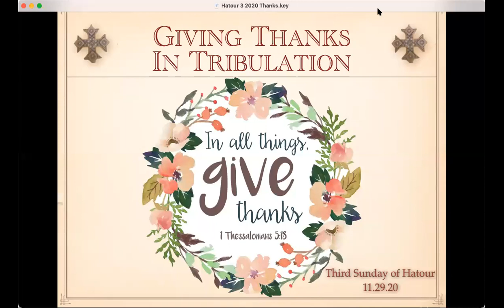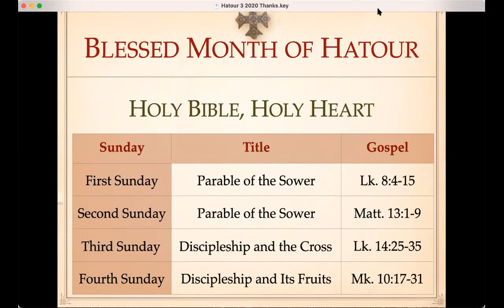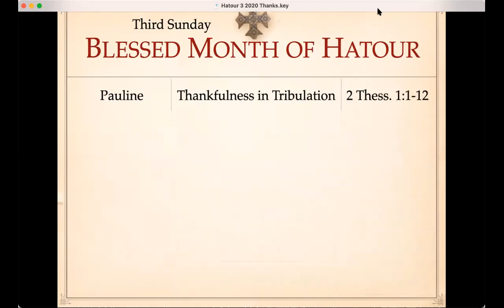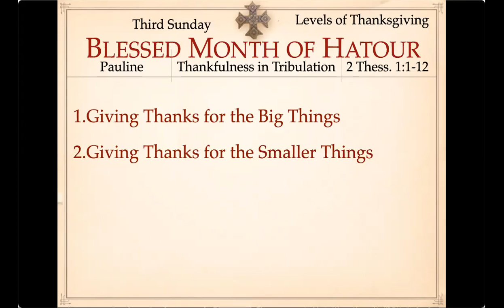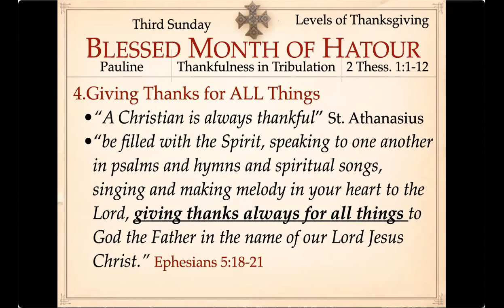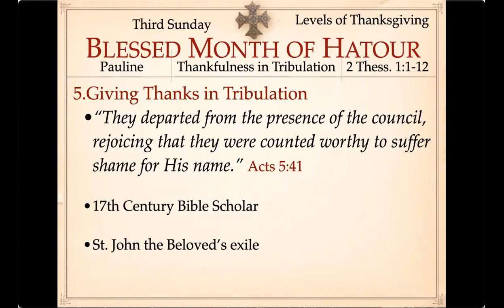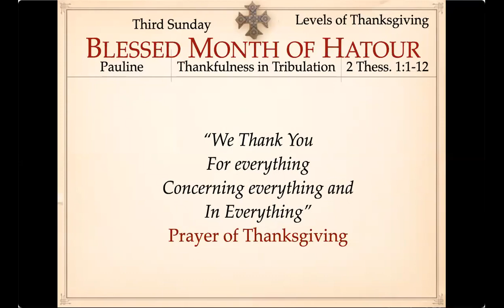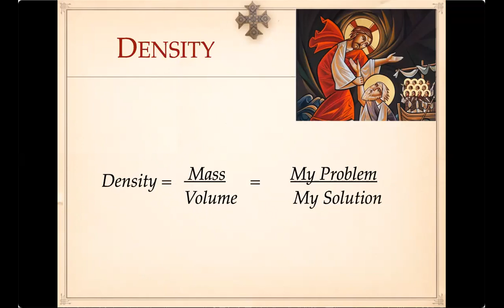Absolute Value, Density, and the Cross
For the Third Sunday of Hatour, the Church encourages the believer to carry the Cross with thanksgiving. This homily connects the Gospel passage in Luke 14 with the Pauline Epistle  in 2 Thessalonians 1.